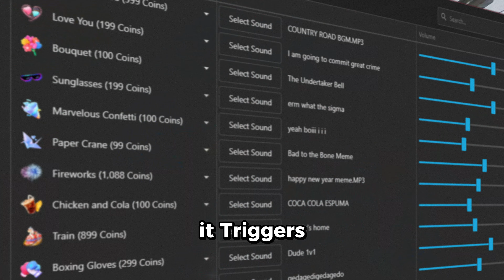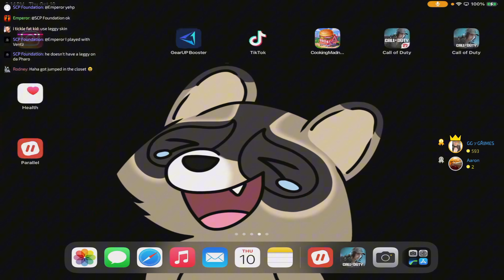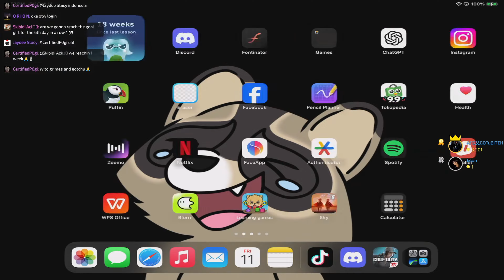I Got Bullied and Blessed at The SAMETIME in CODM